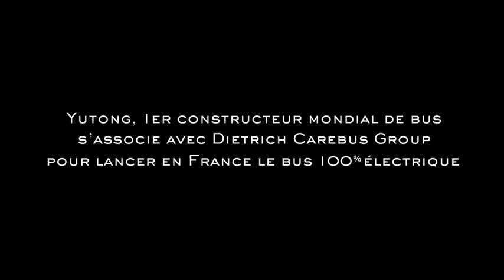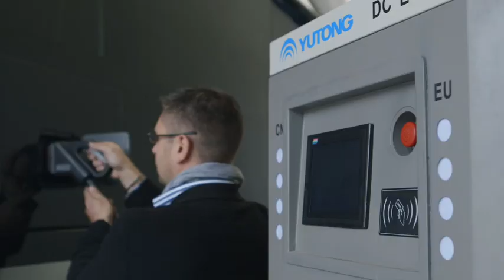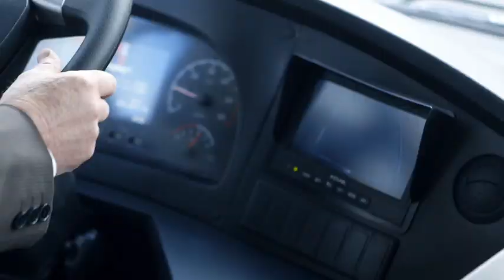Yutong Bus and Coach - Launch of the first full electric bus in France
Yutong's partnership with the Dietrich Carebus Group has allowed the promotion of the full electric buses in France, a way of transportation more beneficial to the environment.